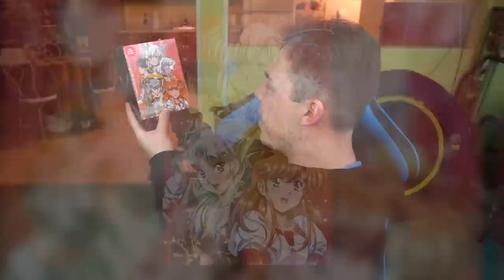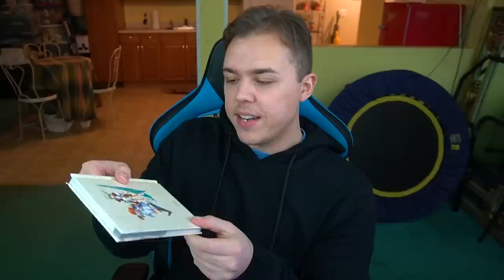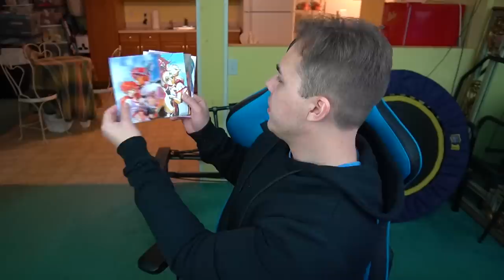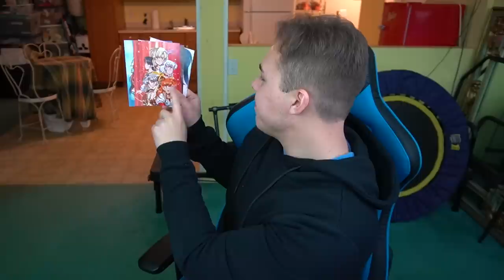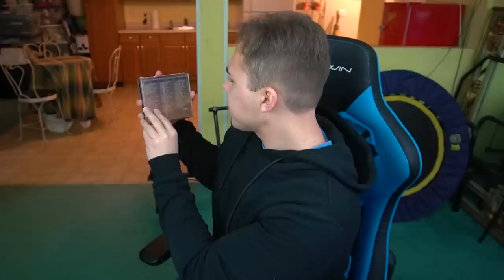Fire Emblem's Secret Half-Sister: Langrisser I & II Limited Edition Unboxing & Initial Thoughts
Today we're unboxing the Langrisser I & II Limited Edition box and checking out what it comes with! I'll also be giving my initial thoughts on the game from a few hours of playtime so far. Does Langrisser I and II look interesting to you? Be sure to let me know.